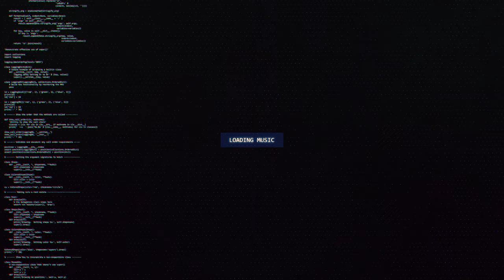Vanatice - Neptune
🔊 [Dubstep] Vanatice - Neptune